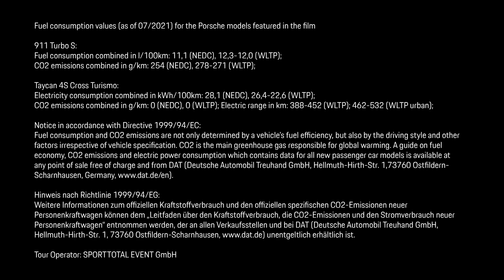The Porsche Ice Experience: Drifting in Snow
The Porsche Ice Experience: pure as a drift in snow